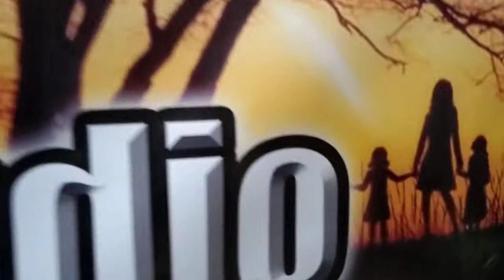AYESHA MORENO/COVER/HULOG NG LANGIT/ANG PAMBATO NG HAPPY VALLEY/AMAZING KID/